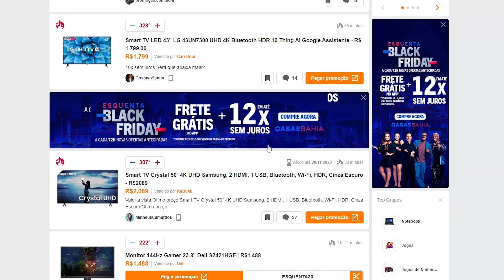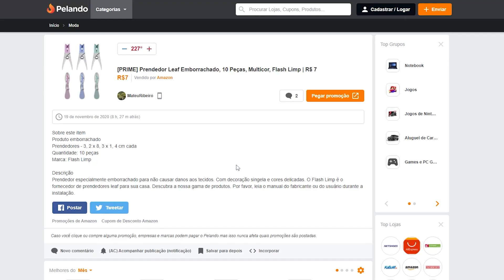ALGUÉM AINDA VAI TENTAR O ÍNDICE PARA TÓQUIO? Sim!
Se vc ganhar o sorteio, vc decide o que quer!

Nesse CNA NEWS
- Brasileiros vão para a Maratona de Valência para tentar o índice para os Jogos de Tóquio
- Meia de Lisboa foi adidada de maio para setembro de 2021 - será que vai rolar o mesmo com a Mararatona de São Paulo?
- Nesse domingo tem prova de teste de protocolos na cidade do Rio de Janeiro